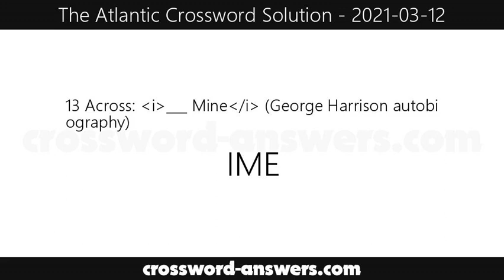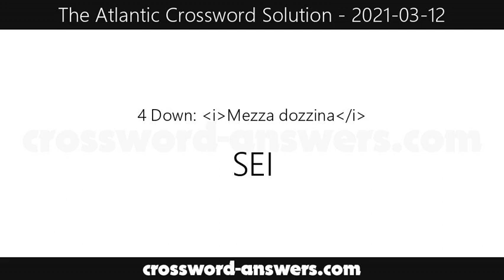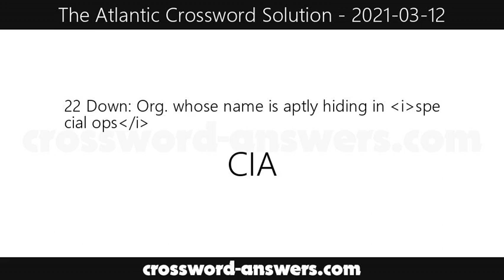The Atlantic Crossword Answers for Friday, March 12, 2021 ( 2021-03-12 )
The atlantic crossword answers for the crossword published on Friday, March 12, 2021.